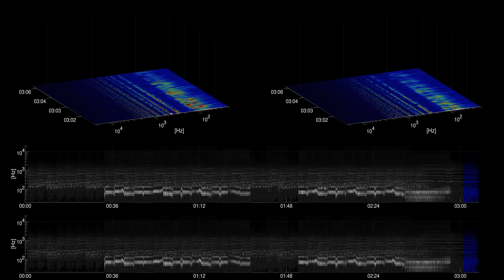[Free Music] Red Dead Masque - The 129ers | Ambient | Calm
Title: Red Dead Masque
Artist: The 129ers
Genre: Ambient
Mood: Calm
Instruments: Synth,